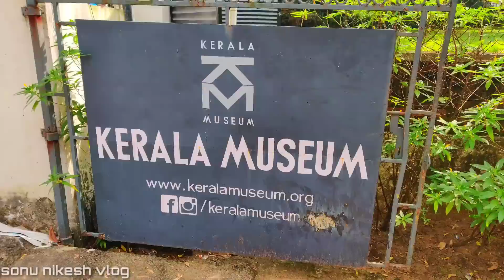Shopping Vlog|Lulu Mall Edappally|St George Forane Church|ചെറിയ ഷോപ്പിംഗ്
Shopping Vlog|Lulu Mall Edappally|St George Forane Church|ചെറിയ ഷോപ്പിംഗ് പിന്നെ ഇടപ്പള്ളി പള്ളിയിൽ പോയപ്പോൾ 😍❤️

lulu mall cochi
lulu mall
Edappally Church
Edappally St George Forane Church
shopping
shopping Vlog
vlog